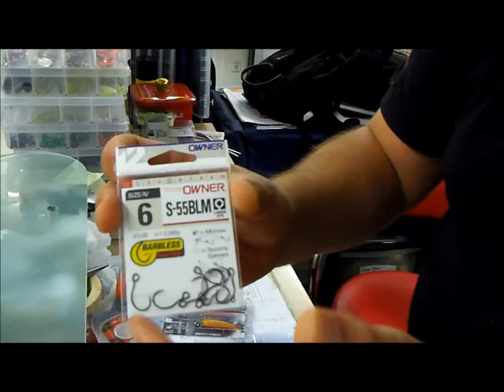Aurelien pêche Bachellerie Technique n°1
Présentation du matériel du magasin "Aurélien Pêche" situé à Tulle par son propriétaire Aurélien Bachellerie.